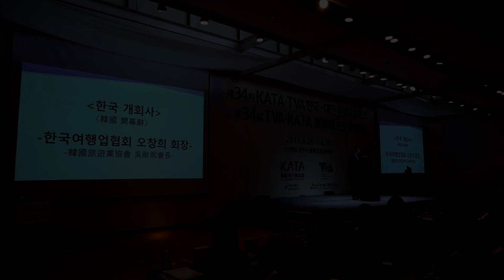제34차 한국 대만 관광교류회의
제34차 KATA-TVA 한국-대만 관광교류회의 행사 영상